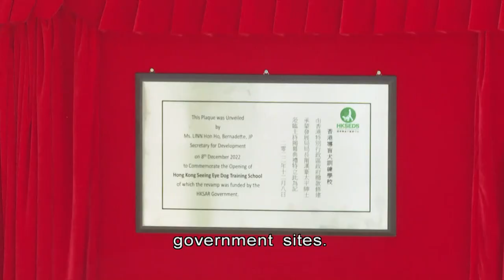HK Welcomes First Guide Dog Training School | HKIBC News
Hong Kong's first guide dog training school has opened today.

A total of 50 canines are expected to graduate from the academy in the coming three years.